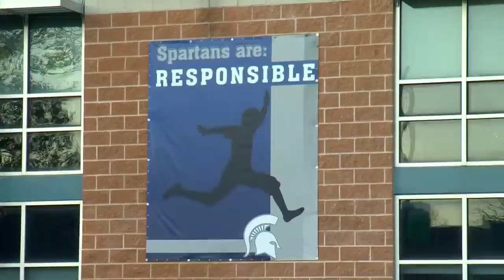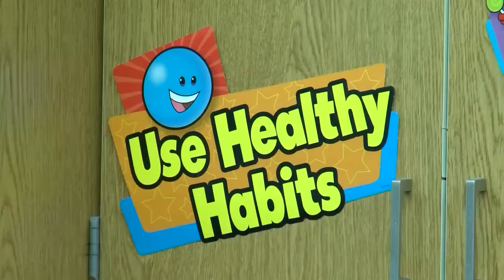Mid-Valley School District Plans to Return